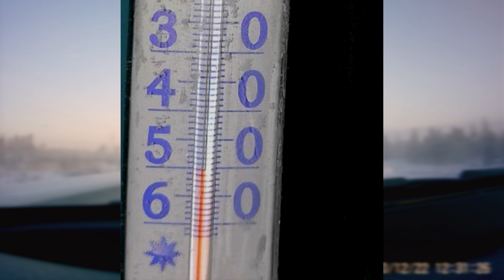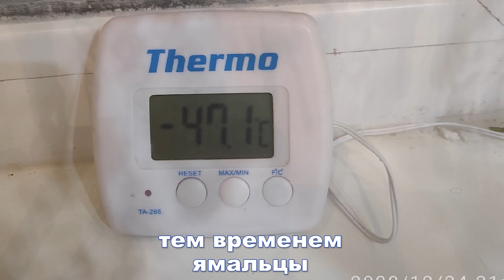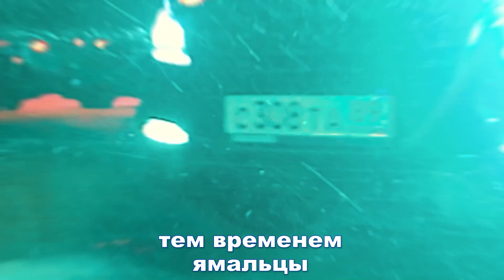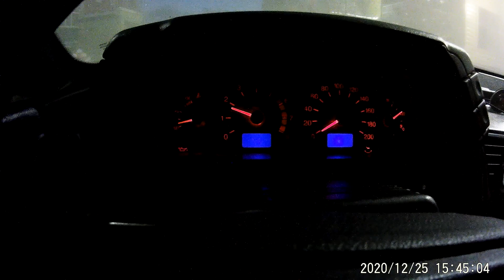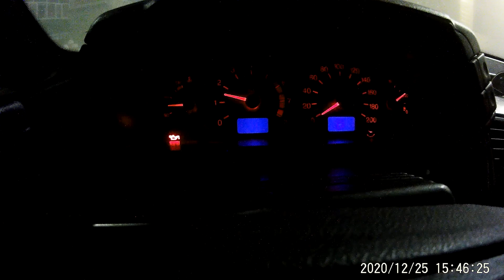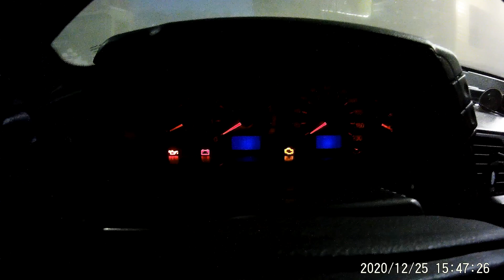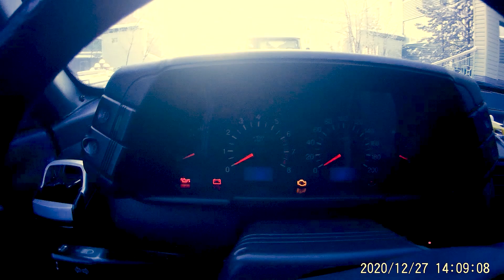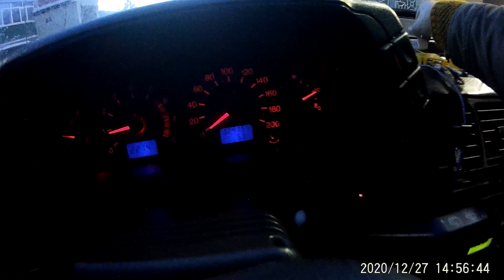ЖИЗНЬ В -50 | МОРОЗЫ НА ЯМАЛЕ | ТРАССА СУРГУТ - САЛЕХАРД